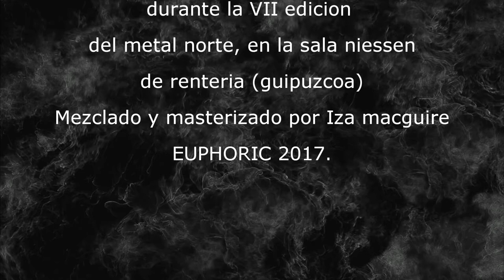EUPHORIC- nada vale nada- trascendiendo desde el infierno cd live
Tema perteneciente al LP "nada vale nada", incluido en el nuevo trabajo en directo de EUPHORIC, grabado el 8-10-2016 durante la actuación en la VII edición del metal norte en la sala Niessen en Renteria (guipuzcoa), mezclado y masterizado por iza macguire (mandrágora negra, immput).

"TRASCENDIENDO DESDE EL INFIERNO"
LOS OJOS DE LA REALIDAD (nada vale nada 2016)
MIENTRAS UNA MADRE LLORA (nada vale nada 2016)
CONDENADOS A LA VIDA (reflexión 2010)
VIRUS (black fire 2006)
FRANJA DE GAZA (reflexión 2010)
ANGEL CAIDO (nada vale nada 2016)
UN SEGUNDO POR VIVIR ( nada vale nada 2016)
NADA VALE NADA ( nada vale nada 2016)

EUPHORIC son:
miguel salas: guitarra y voz
Juanjo zunzunegi-guitarra
jon ceberio- bajo
Eduardo miguel- batería.

Imágenes de directo realizadas por Metalovision.

EUPHORIC 2017